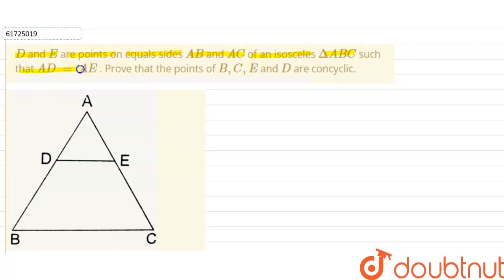D and E are points onequals sides AB and AC of an isosceles Delta ABC such that AD = AE . Prove ...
D and E are points onequals sides AB and AC of an isosceles Delta ABC such that AD = AE . Prove that the points of B,C,E and D are concyclic.
Class: 9
Subject: MATHS
Chapter: CIRCLES
Board:CBSE

👉 Have Any Query? Ask Us.